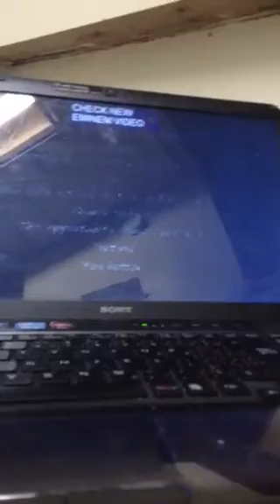Pug sings hey soul sister and lose yourself!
He is a good singer wow